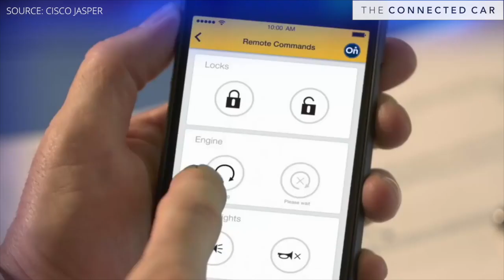OEMs Face Big Connected Car Concerns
From monetizing data to deploying technology solutions globally, Krish Inbarajan, global head of connected vehicles at Cisco Jasper, explains the major connected car issues for OEMs.